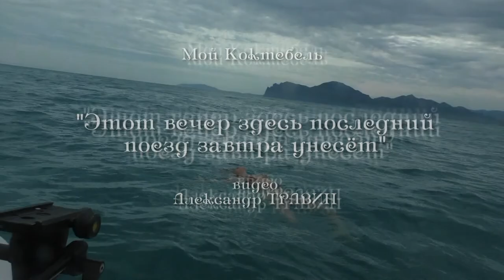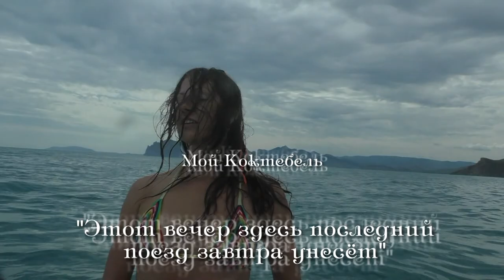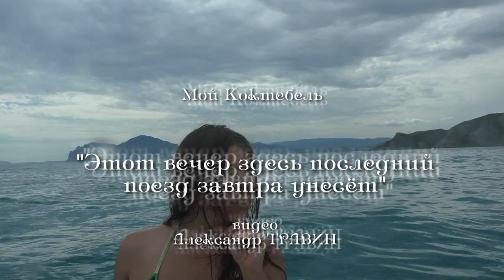Мой Коктебель. Этот вечер здесь последний, поезд завтра унесет. Видео - Александр Травин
Видео снято в Орджоникидзе в середине июня 2017 года.
Россия - Санкт-Петербург.
The video was shot in Ordzhonikidze in mid-June 2017.
Russia, Saint-Petersburg.